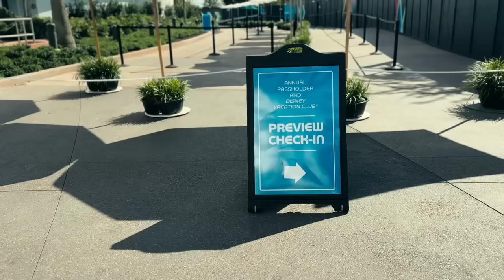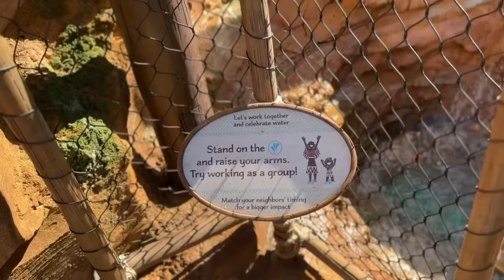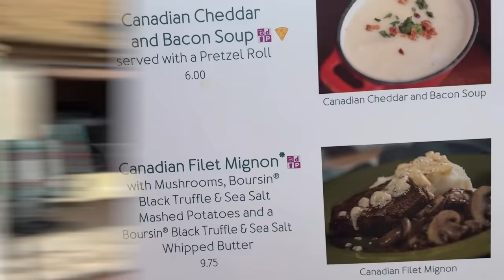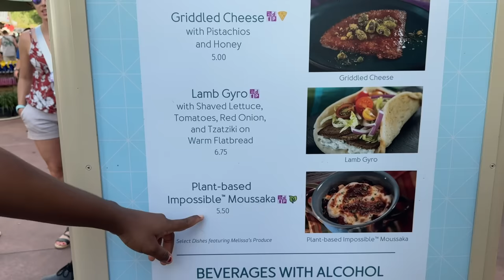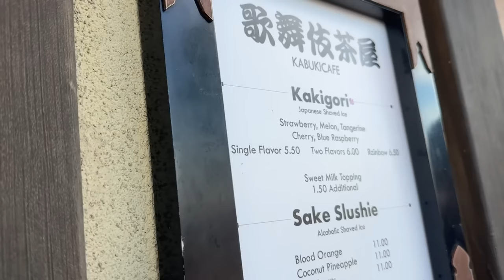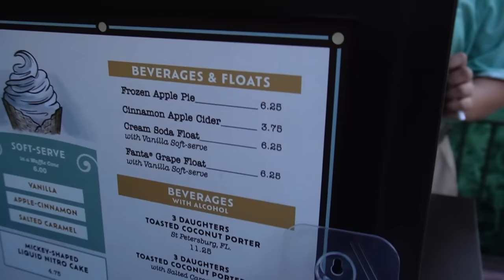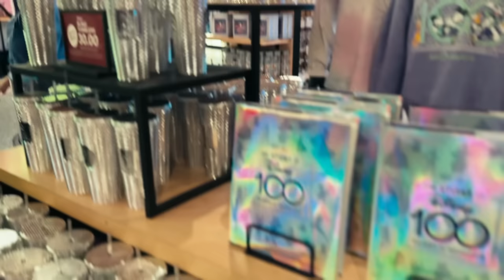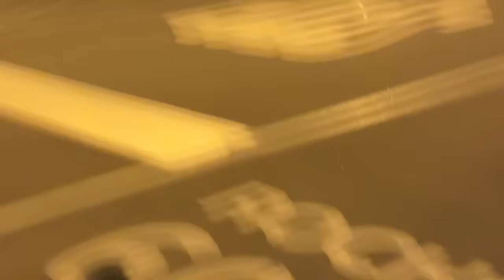Disney's NEW Moana Journey of Water | Getting Soaked | Free BOYS II MEN Concert | Nasty Food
💫 We're just a married couple/family that enjoys life, loves the Lord, and enjoys all things,
💫isney!